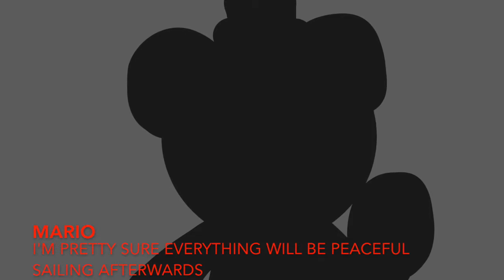Super Smash Bros Odyssey Forces: TOL| Part 5: Best Friend Conversation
Mario and Foxy talk about the past and the future on what happened in the past, and what could happen in the future, although foxy still seems confident about talking down sonic any day now

this was technically a filler episode because parts 6-7 and 8 are gonna get crazy very quickly, trust me, things are about to get really twisted

(small side note, there was at least 2 to 3 Rain.cally and the Star 2 -3 References in this part)